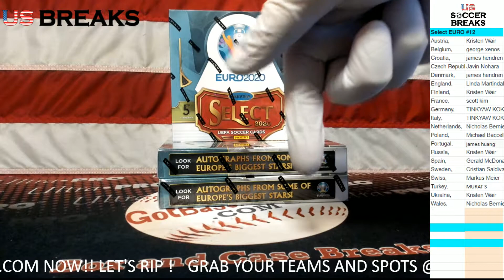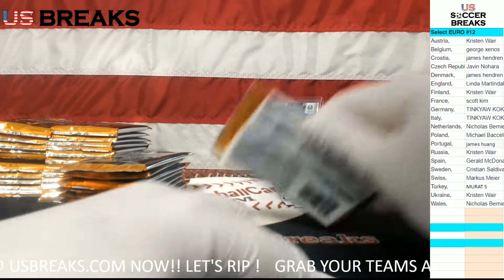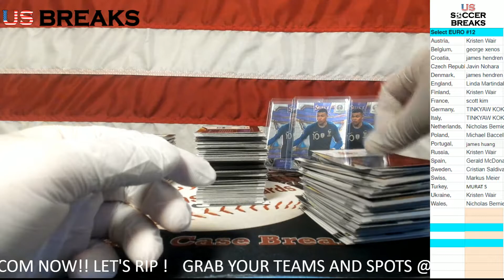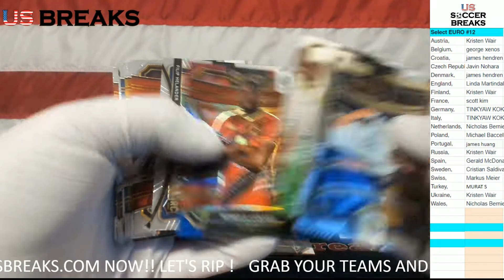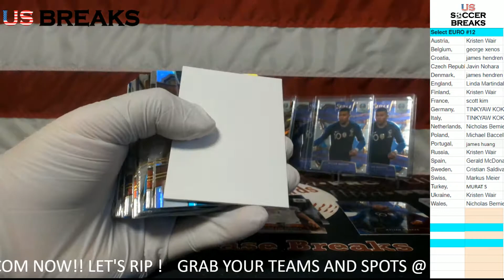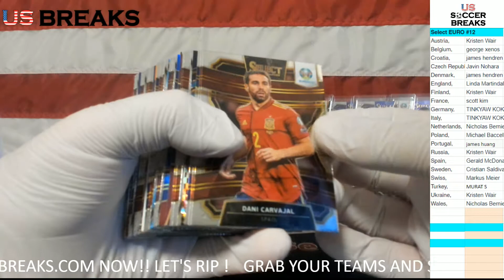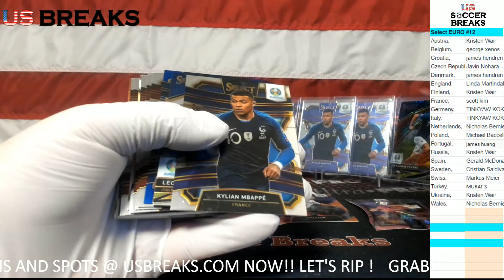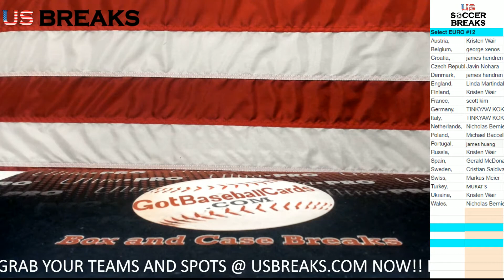2020 Panini Select UEFA Euro Soccer 4 Box Mixer 2 Hobby Boxes + 2 Hybrid Boxes PYT #12